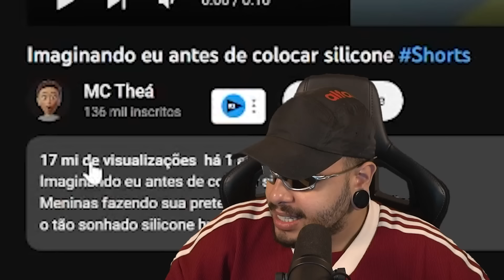Pq safadeza tem tanta visualização no Shorts?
Capítulos:
0:00 Intro
1:48 Youtube, a rede da família
3:20 Faxina
4:05 imaginado eu antes de colocar silicone
7:58 o que ta acontecendo nos shorts?
11:28 2023 o ano da tecnologia
12:22 aquele cavalheiro...
13:34 alemão, to só por ti
13:51 e o meu shorts?

CANAL DE CORTES DAS LIVES:   @Lives do Maicon Küster [OFICIAL]
CANAL DO KOTAKA:   @Mochila & Comida
CANAL FRANCISCO:  @Lives do Francisco